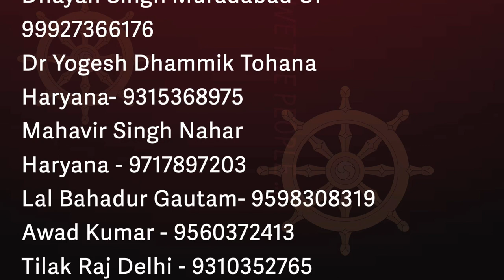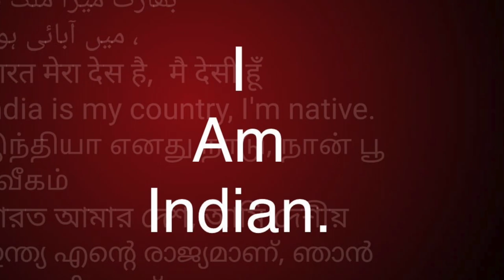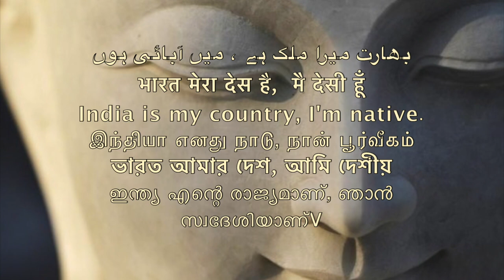15 लाख ,ख़ाक. सभी संगठनो को पैसा देना बंद - समण संघ WE THE PEOPLE /Sudhir Raj Singh/Pali